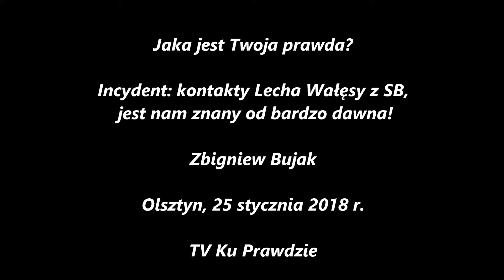Incydent: kontakty Lecha Wałęsy z SB, jest nam znany od bardzo dawna! Zbigniew Bujak dla Ku Prawdzie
Proszę o wsparcie niezależnego kanału i wolnego słowa KuPrawdzie​​​​​​​​​​​​​​​​​​​ na konto: 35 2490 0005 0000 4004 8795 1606. Wspomagających honoruję na